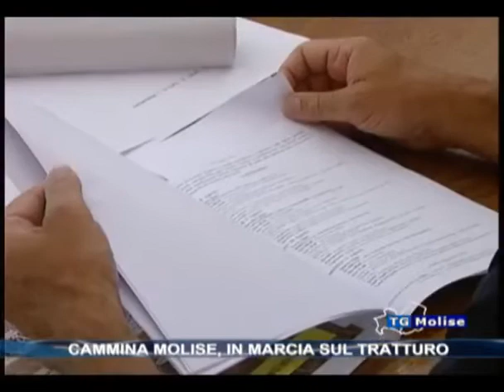TELEMOLISE 02 08 2013 Cammina Molise